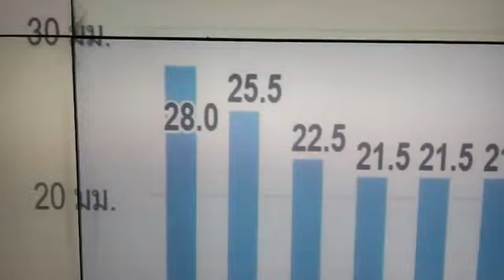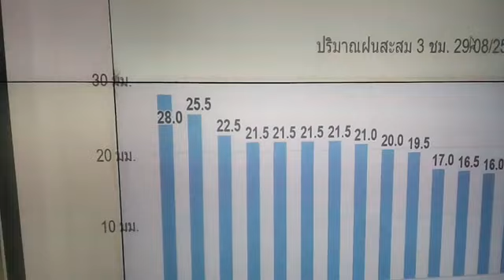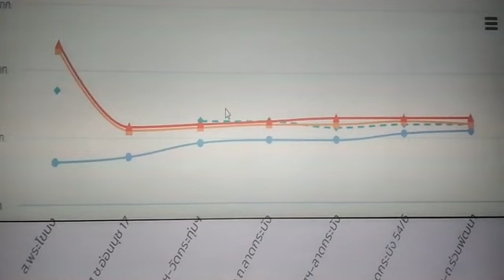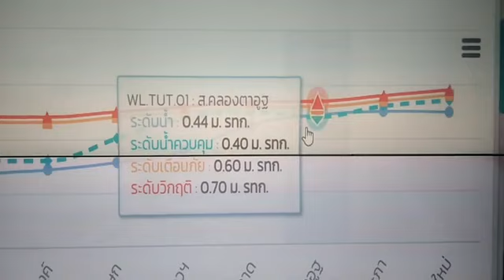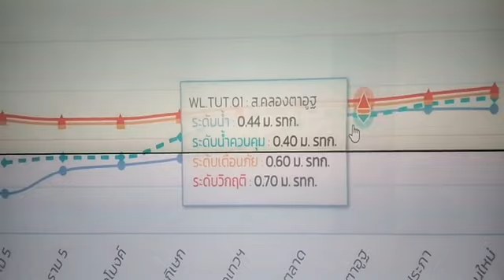ชม 🔴Live อจ.ชัชชาติ สิทธิพันธุ์ เช้านี้เจ็บขาเลยไม่ได้วิ่ง ไปตรวจสถานการณ์ศูนย์น้ำท่วม เช้านี้ฟ้ามืด